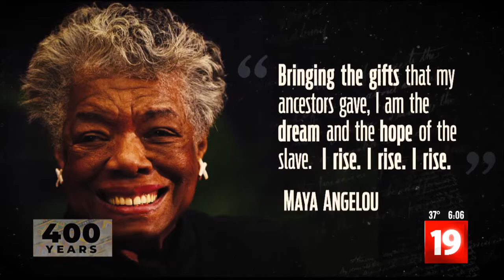Part 9: 400 Years The Vestiges of Slavery In Cleveland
Asedrick Thomas, Harry Boomer and Sia Nyorkor report February 25, 2020 for WOIO-TV in Cleveland, OH